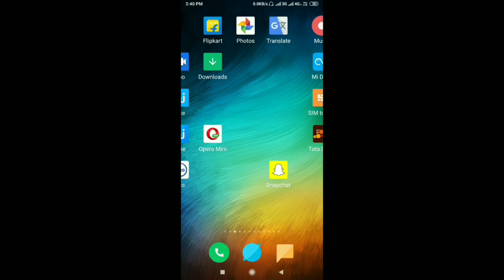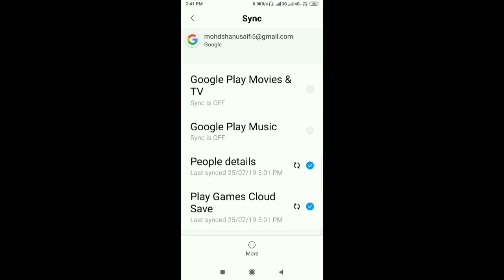How To Logout & Sign Out in Hangouts App Account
How To Remove Account in Google hangouts